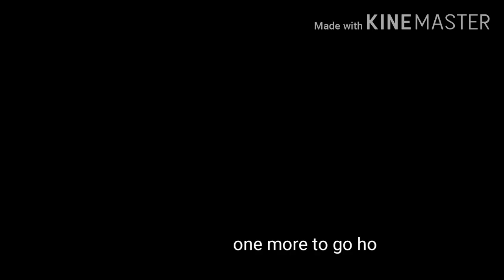Lakers defeat Heat up 3-1 can close on Thursday